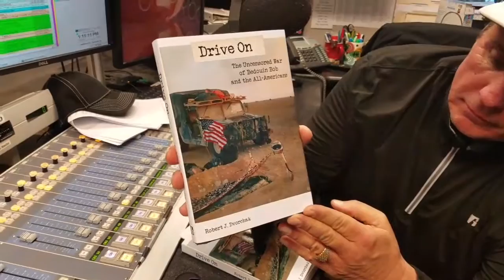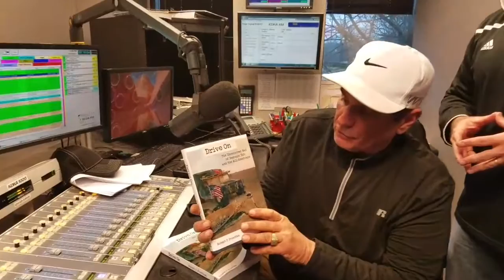BLACK & GOLD SUNDAY SHOW